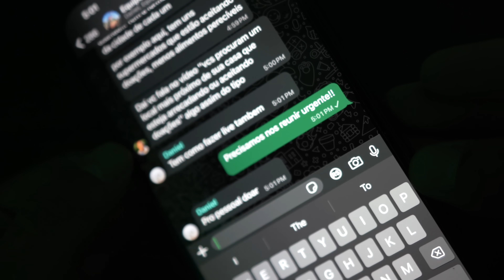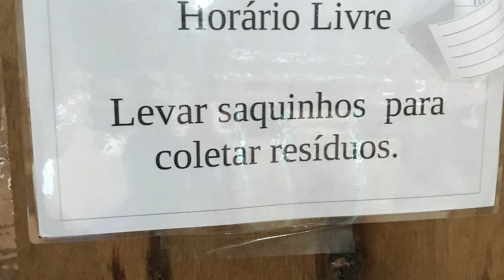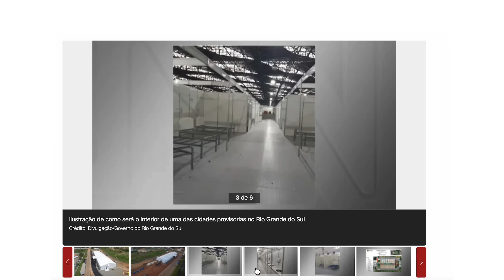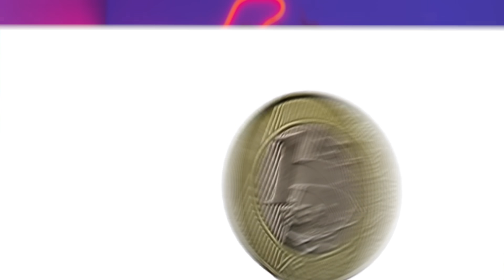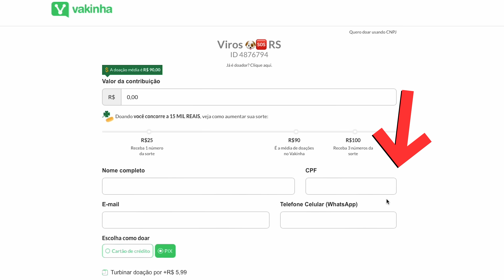SALVANDO 100 CACHORROS das ENCHENTES (Rio Grande do Sul)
► E ai meus inscritos tudo certo? Eu sou o Viros e hoje pessoal, com a ajuda de vocês, juntos podemos salvar  mais de 100 cachorros das enchentes do Rio Grande do Sul, gravei esse vídeo mostrando o resgate de 90 cães que agora estão em um abrigo provisório em Canoas - RS, aonde moradores da região estão ajudando a vida desses animais e muitos outros com suas proprias mãos! Precisamos ajuda-los, eu e minha família fizemos nossa parte e iremos continuar fazendo! Contamos com sua ajuda ❤️